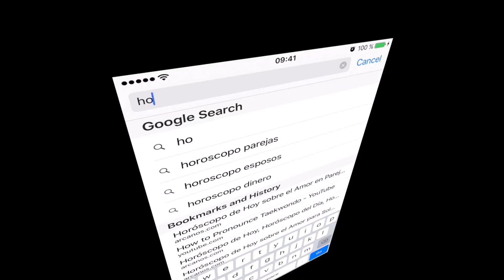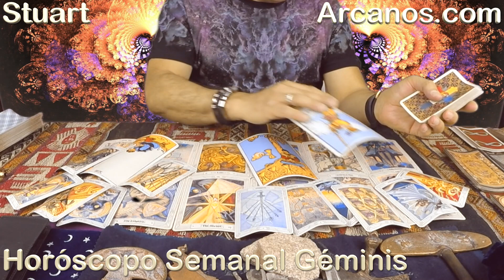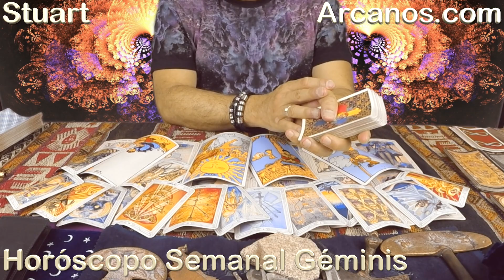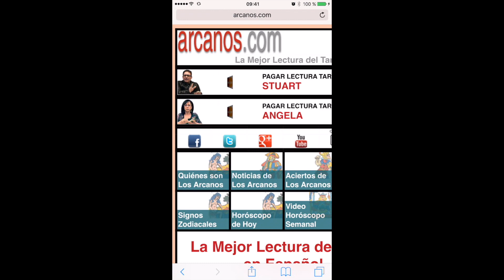GEMINIS JUNIO 2017-18 al 24 Jun 2017-Amor Solteros Parejas Dinero Trabajo-ARCANOS.COM